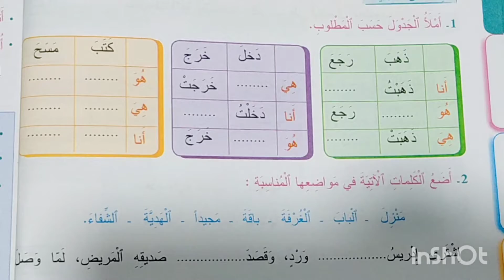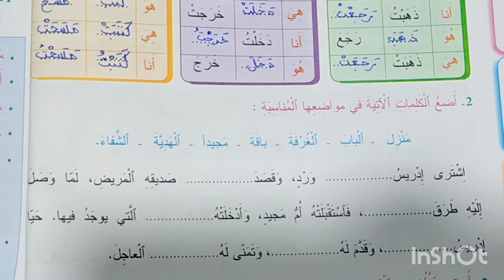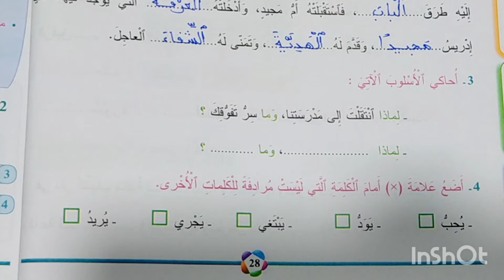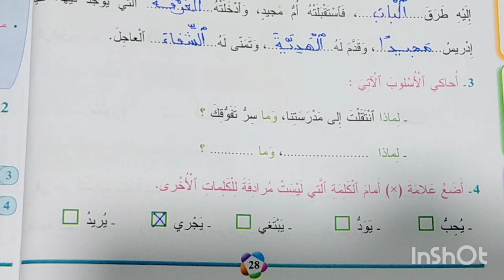تطبيقات كتابيةص 28 المفيد في اللغة العربية المستوى الثالث